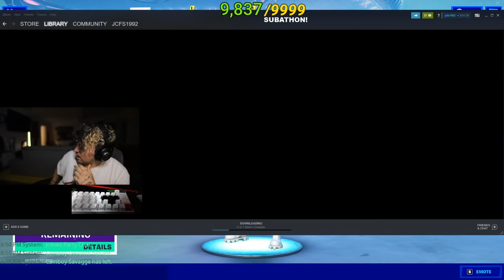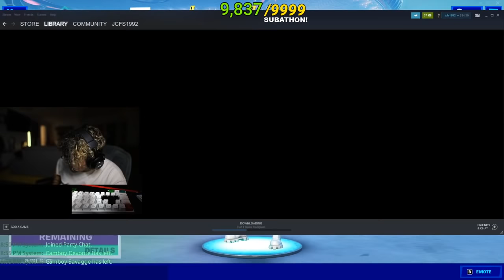Jc Caylen Plays DECEIT For The first Time! (Ft. Reggie Webber & More!) *FULL STREAM*